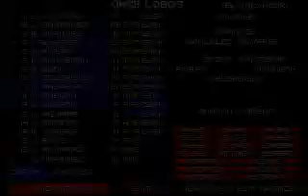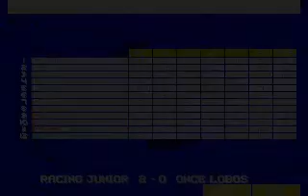Racing Junior - Once Lobos